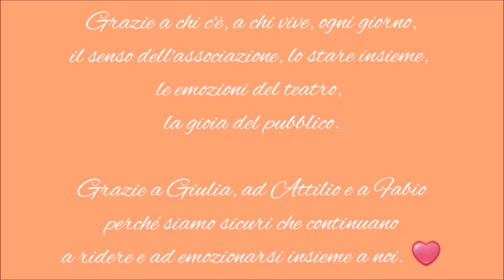I nostri primi 15 anni: Forte e Chiara's birthday / Forte & Chiara festeggia 15 anni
24 febbraio 2009: 4 giovani liceali fondavano la Compagnia teatrale amatoriale "Forte & Chiara".
24 febbraio 2024: la Compagnia teatrale "Forte & Chiara" compie 15 anni🥳🥳🤩

Grazie a tutti coloro che hanno contribuito e contribuiscono al bene e alla crescita dell'Associazione. ❤️